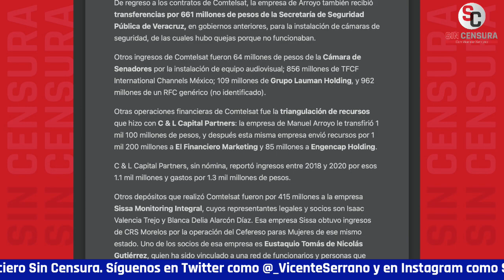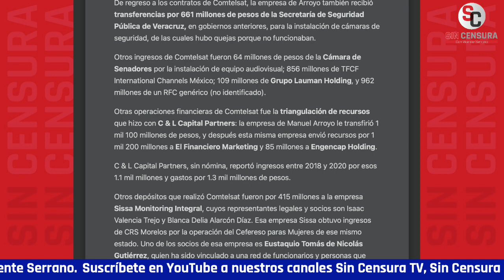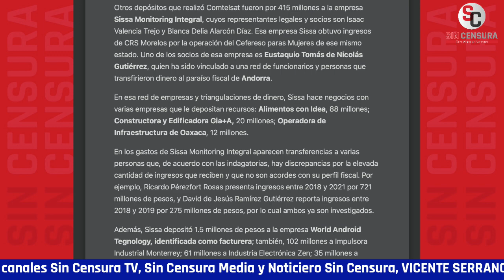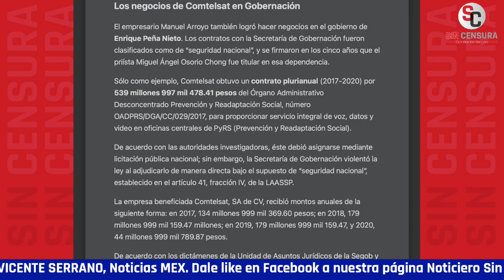RAMIRO CUESTIONA QUE A QUÉ HORA GOBERNABAN, PUES NO SALEN LAS HORAS CON TANTO QUE ROBARON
Ante las irregularidades planteadas por el maestro Miguel Badillo acaba de publicar en Contralínea las empresas, negocios, medios y hasta “periodistas” relacionados con García Luna y que se menciona a Riva Palacio y a Loret de Mola, el escritor y analista político Ramiro Padilla Atondo cuestiona a qué hora gobernaban, pues no le salen las horas con tanto que robaron.